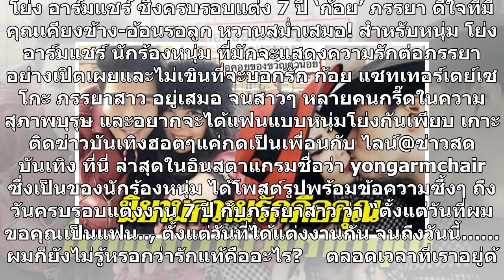โย่ง อาร์มแชร์ ซึ้งครบรอบแต่ง 7 ปี ‘ก้อย’ ภรรยา ดีใจที่มีคุณเคียงข้าง-อ้อนรอลูก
โย่ง อาร์มแชร์ ซึ้งครบรอบแต่ง 7 ปี ‘ก้อย’ ภรรยา ดีใจที่มีคุณเคียงข้าง-อ้อนรอลูก หวานสม่ำเสมอ! สำหรับหนุ่ม โย่ง อาร์มแชร์ นักร้องหนุ่ม ที่มักจะแสดงความรักต่อภรรยาอย่างเปิดเผยและไม่เขินที่จะบอกรัก ก้อย แซทเทอร์เดย์เซโกะ ภรรยาสาว อยู่เสมอ จนสาวๆ หลายคนกรี๊ดในความสุภาพบุรุษ และอยากจะได้แฟนแบบหนุ่มโย่งกั...